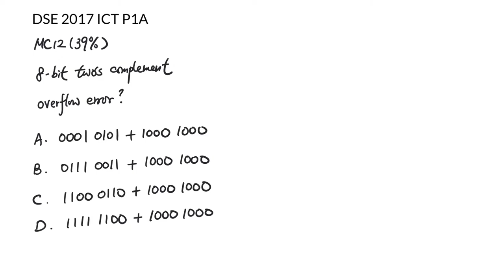DSE 2017 ICT MC12 - 8-bit twos' complement overflow error